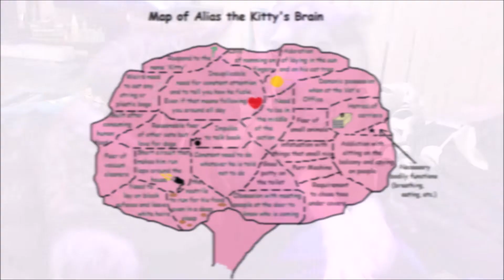Alias the Kitty, Lover of Foxes, Rest In Peace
This was one of the hardest things for me to make in my life. So many tears spilled on my keyboard making this. He loved everyone he met. We loved him so much. He helped us raise and foster foxes. We will miss you Alias the kitty. Rest in peace little buddy. 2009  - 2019. An exceptional little guy, you will be missed so much. The audio belongs to Billie Eilish not me.